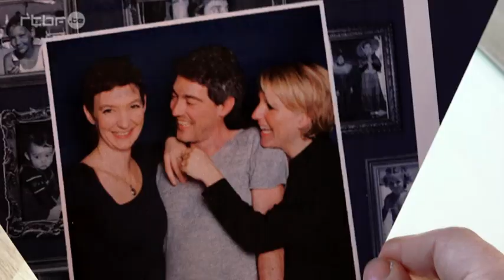L'invitation de Véronique Gallo : Chacun sa place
Mikael et Françoise sont les invités de Véronique Gallo pour sa pièce Chacun sa place